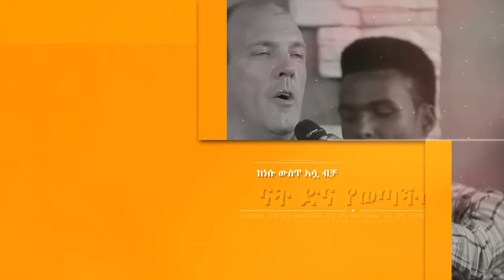AUGUST 15 ,2016 PROPHET SURAPHEL DEMISSIE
TESTIMONY PART 3
PRESENCE TV CHANNEL